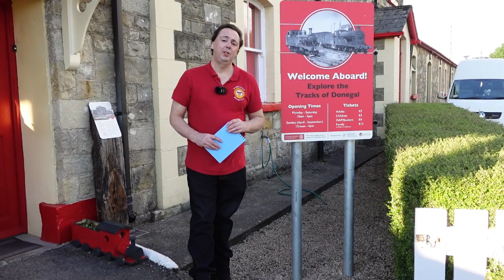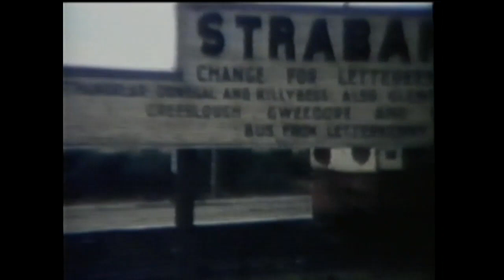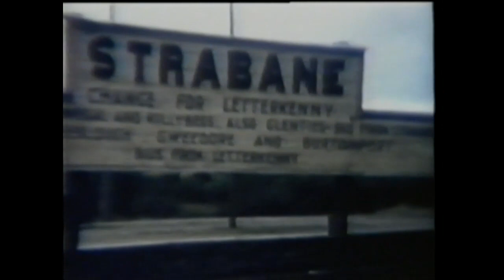120 Archive Footage of the County Donegal Railway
This footage is taken from a video produced to raise awareness of the Centre when the society first started in the early 1990's. In this clip we see footage from the County Donegal Railway.

Live stream every Thursday 7.30pm GMT.

If you have a question pop it into this Google Document and I can answer it on the Live Stream.

This channel supports Donegal Railway Heritage Centre. Keeping the Narrow Gauge history alive in Donegal.

Check out the merchandise, all proceeds go to support Donegal Railway Heritage Centre